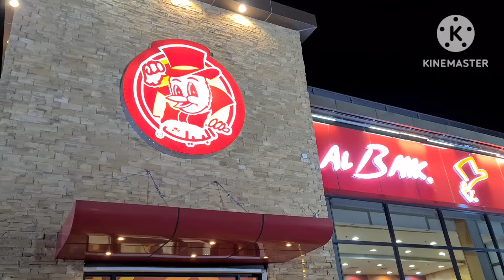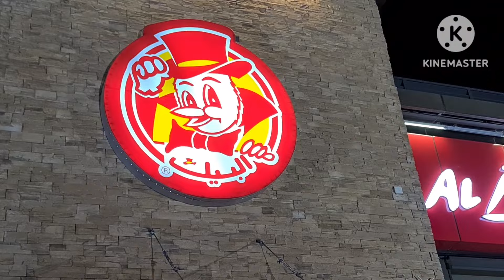AL BAIK SAUDI ARABIA VERY FAMOUS FOOD K S A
SAUDI ARABIA FAMOUS AND TOP FOOD ONEOF AL BAIK  WE ARE TRAVEL TO OUR CAR AFTER DUTY